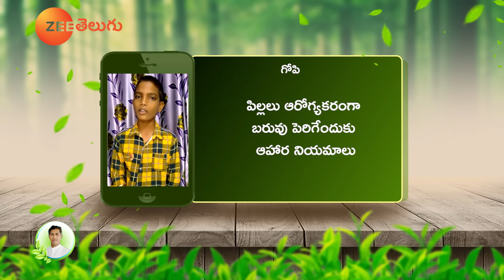Weight Gain Diet Plan for Skinny People | Grow Weight Healthily | Dr. Manthena Official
బక్కగా ఉన్నవారు బరువు పెరగడానికి ఫాలో అవ్వాల్సిన డైట్ ప్లాన్స్. ఇవే.
ఈ విధానం ఫాలో అయ్యి 5 నుండి 10 కేజీలు బరువు పెరిగిన వారు చాలామంది ఉన్నారు.